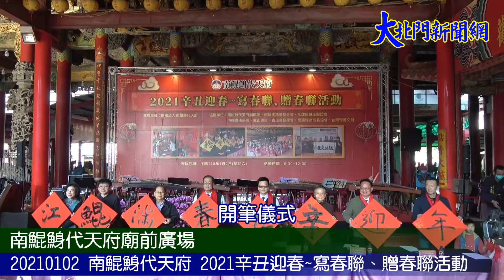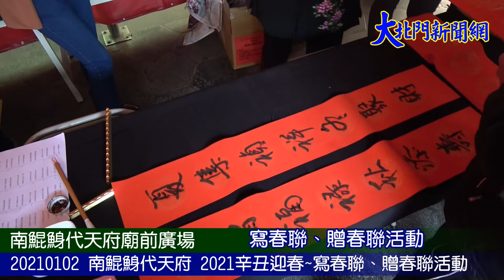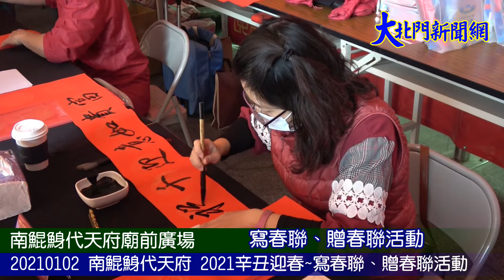20210102 南鯤鯓代天府2021（辛丑）年辛丑迎春～寫春聯、贈春聯 活動—大北門新聞網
南鯤鯓代天府2021（辛丑）年辛丑迎春～寫春聯、贈春聯 活動
【2021/01/02 大北門新聞網/攝影記者：林書齊報導】
 春聯是文學與書法、生活的結合，自古傳襲至今，每逢新年家家戶戶必會張貼，賦予迎春吉祥之佳節習俗。南鯤鯓代天府為回應廣大信徒需求，推廣此優良傳統文化，特舉辦2021「辛丑迎春~寫春聯、贈春聯」活動，歡迎各界共襄盛舉，踴躍參加。

    南鯤鯓代天府創建於明永曆16年（公元1662），崇祀五府千歲，榮為「臺灣王爺總廟」、「台灣省宗教紀念物觀光區」、「國定古蹟」、「米其林綠色旅遊指南三星級景點」；民國102年文化部基於南鯤鯓代天府為臺灣王爺廟指標性廟宇，分靈宮廟眾多且遍及海內外，南鯤鯓王爺祭也是全臺規模最盛大，進香團最多的王爺祭，指定「南鯤鯓代天府五府千歲進香期」為國家重要民俗。

    南鯤鯓代天府總幹事侯賢遜表示：本活動基於推動文化傳承與發揚，與廣大信徒共同迎接嶄新的一年，由財團法人南鯤鯓代天府主辦;南鯤鯓代天府顧問團
、鯤鯓王慈善基金會、全球鯤鯓王聯誼會；中國書法學會、龍山書社、古風書藝學會、南瀛婦女成長協會、台灣守護文創等共同協辦，假南鯤鯓代天府廟前廣場，熱烈舉辦2021「辛丑迎春～寫春聯、贈春聯活動」。

    贈春聯活動由南鯤鯓代天府新任董事長陳浚鎰、總幹事侯賢遜暨邀請書法家黃宗義教授，中國書法學會理事長葉國華，龍山書社社長李瑞榮，古風書藝學會理事長王美美，花蓮慈濟醫院吳坤佶醫師，臺灣守護文創陳仁昌董事長等八位，以「年迎辛丑、春滿鯤江；風調雨順、國泰民安」，共同開筆揭開本次寫春聯、贈春聯活動序幕。活動現場民俗水墨畫家林晉老師將繪製金牛迎春圖贈送廟方；邀請中國書法學會、龍山書社、古風書藝學會參與書法藝術交流；邀請13位書法老師現場春聯揮毫；邀請南瀛婦女成長協會，贊助古箏演出及茶藝等帶動現場活動氣氛；邀請台灣守護文創贊助「鹽」之文創產品，結合南鯤鯓代天府「鯤鯓王平安鹽祭福袋」；暨李國殿秘書代表南鯤鯓代天府以萬年紅題書「金牛納福」賀年版等近千份吉祥禮物，贈送現場參與信徒。

    南鯤鯓代天府董監事會喜迎嶄新一年的來臨，特別熱烈舉辦本次活動，也蒙公益社團參與協辦，更顯本次活動意義非凡。竭誠歡迎全國虔誠善信大德，利用元旦假期前來參拜五府千歲，並參與2021「辛丑迎春～寫春聯、贈春聯活動」，有即席揮毫的春聯，有南鯤鯓代天府贈送參加者的小禮物，隨國樂演奏助興，是一場歡欣盈喜宗教文化之旅，歡迎廣大信徒踴躍參加。